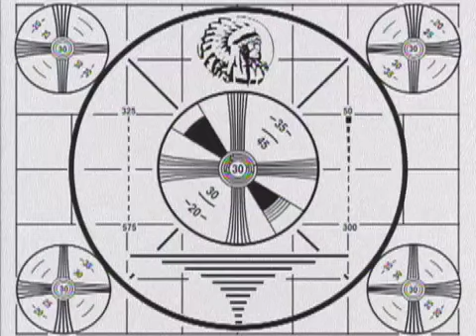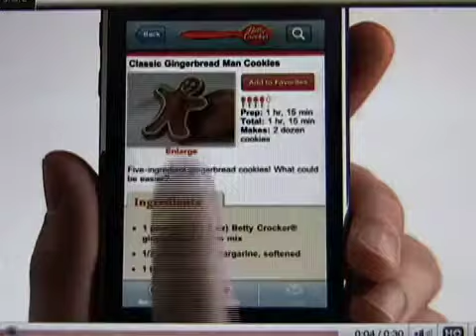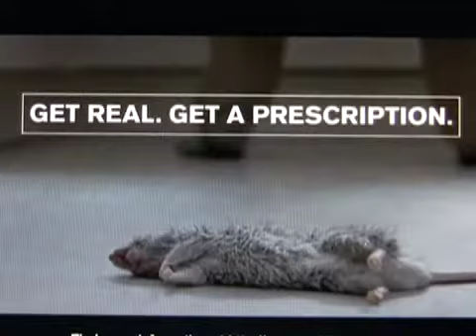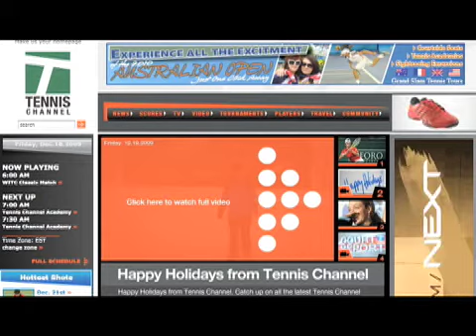TVNews Fri, Dec 18, 2009.mov